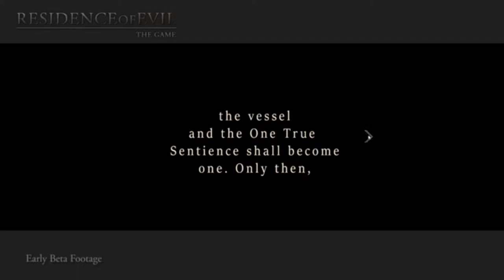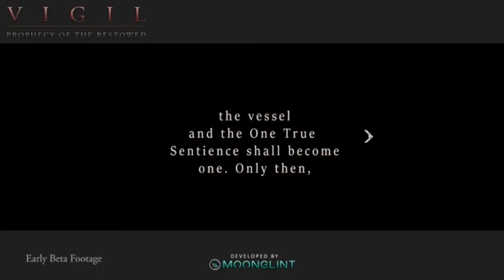The Channel Reviews - Residence of Evil (Ep.4)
- Enjoy (: !!!

Next channel to review is:
i dont know but you will know after halloween is done !!!